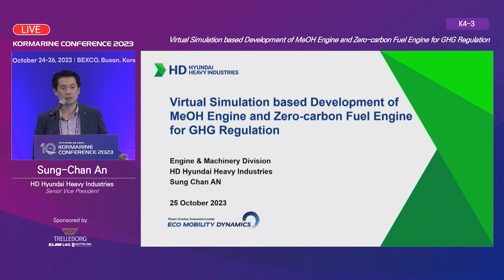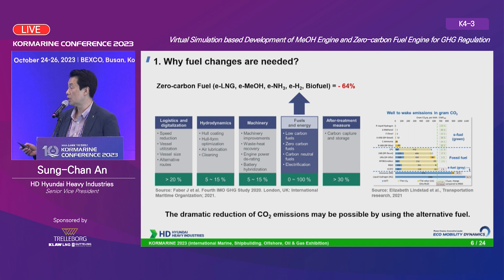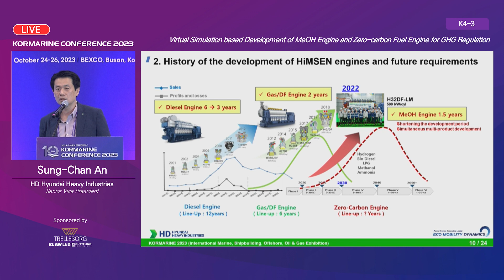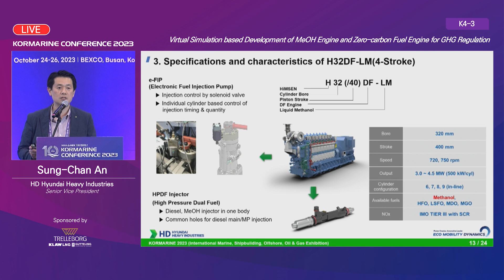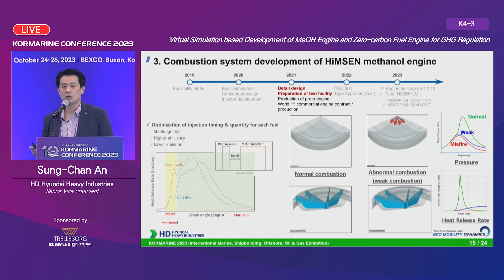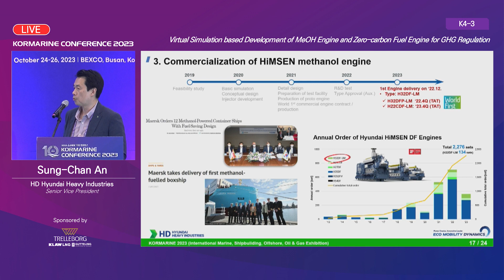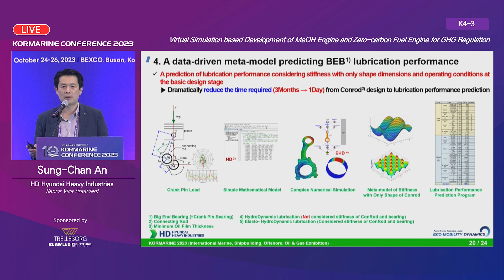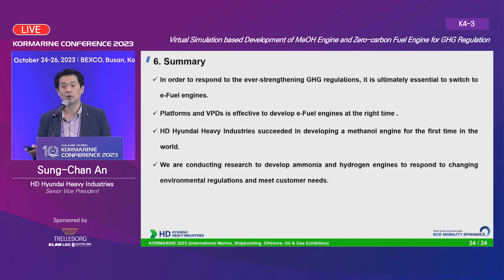[K4-3_ENG] Sung-Chan An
Virtual Simulation based Development of MeOH Engine and Zero-carbon Fuel Engine for GHG Regulation
Sung-Chan An (HD Hyundai Heavy Industries, Senior Vice President, Korea)
가상 시뮬레이션 기반 메탄올 엔진 및 Zero-carbon 연료 엔진 개발 | 안성찬 상무(HD현대중공업)